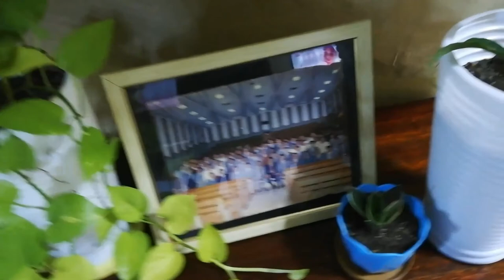dailyvlogs/infantaquezon/daming Libreng Halaman! 😂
Hello'Sarah's friends.. 😊
Godbless! 🙏🇮🇹
Loveyouall! 💋❤️
Si'Sarah2019Mercurio